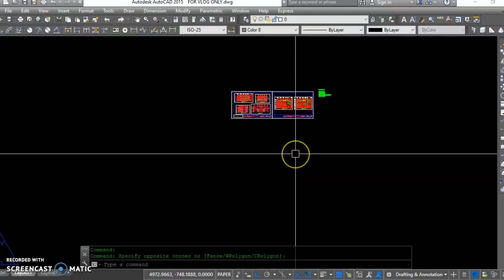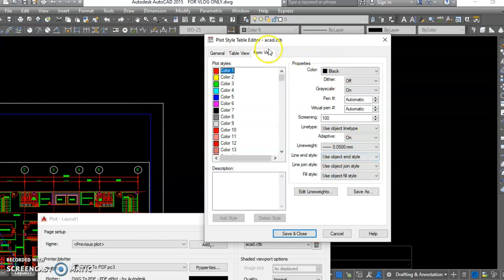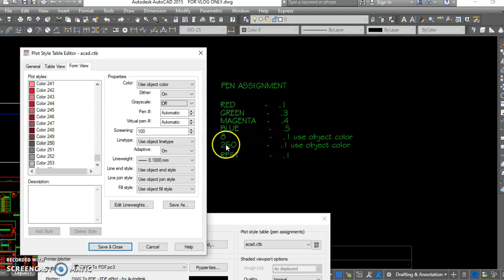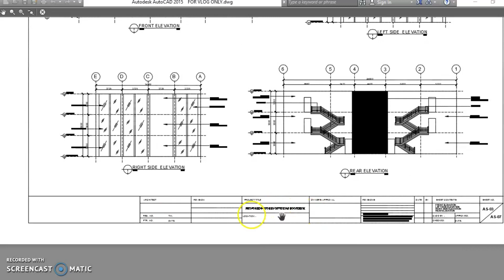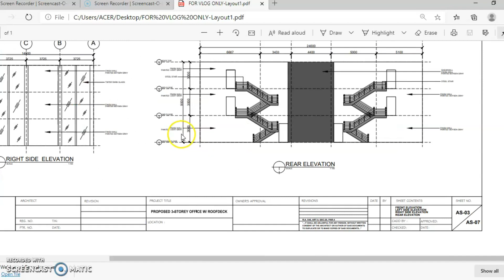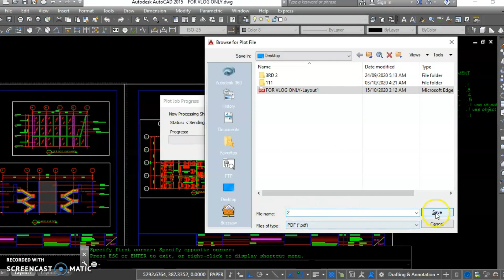DWG - PDF( How to convert an AutoCad file to PDF)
Hello guys, kamusta ang lahat? Hope all is well..
Here comes a detailed discussion  and step by step discussion on how to convert an AutoCad file to PDF.